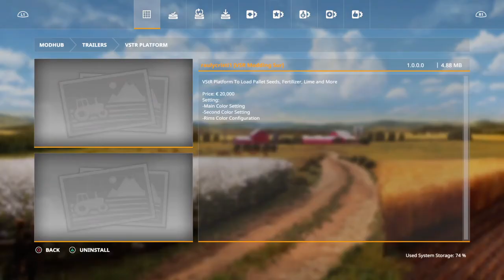Farming Simulator 19 Mods games